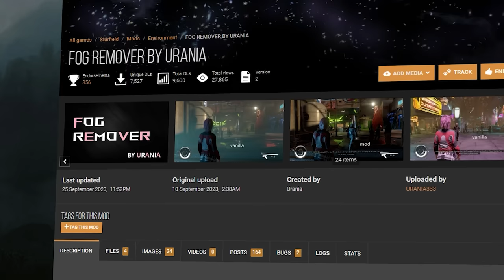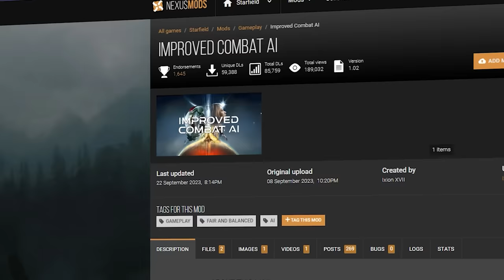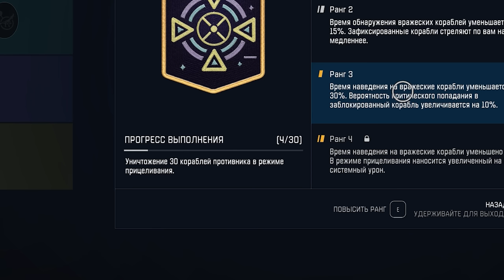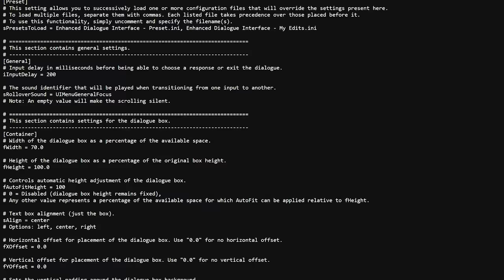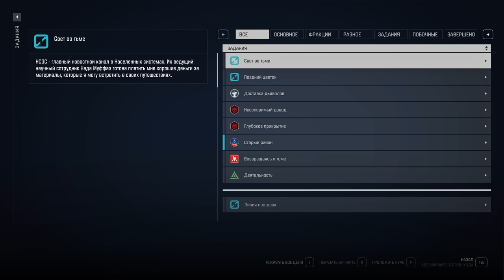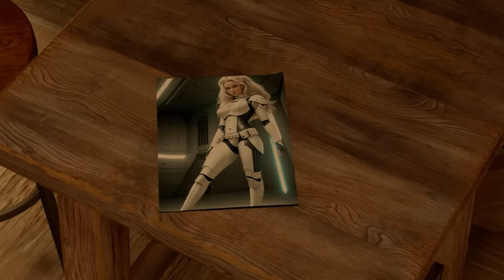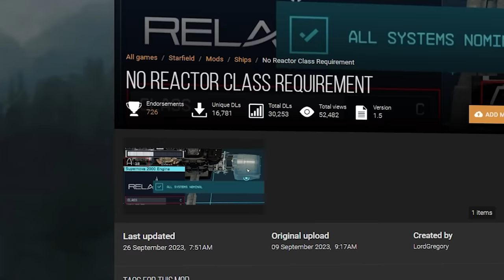50 ЛУЧШИХ МОДОВ ДЛЯ СТАРФИЛДА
Лучшие моды для Starfield!

00:00 - Вступление
00:19 - Интро
00:58 - Weapon Swap Stuttering Fix
01:48 - VBB (Voluptuous Body for Beauties)
02:09 - FOG REMOVER
02:44 - Show More Points of Interest
02:57 - Increased Highlight Distance
03:10 - Increased Space Loot Distance
03:20 - Sprint Stuttering Fix
03:38 - No XP Kill Steal Fix
03:52 - Improved Combat AI
04:26 - Horizontal Boost Tweak
05:04 - Craftable Ammo and Utilities
05:15 - Richer Merchants
05:24 - Rewarding Activities
05:48 - Better Food and Chems
06:09 - Companion Tweaks
07:16 - Slow Motion During Ship Power Management
07:36 - Legendary Modifications
08:20 - Smart Aiming SFSE
08:38 - Perk Up - Better Experience
09:18 - Zero Weight
09:30 - Undelayed Menus
09:41 - Enhanced Dialogue Interface
10:03 - Enhanced Subtitles
10:19 - Better Dialogue Controls
10:41 - Compact Menus UI
11:01 - Better Visible Magazines
11:25 - Scanner Encumbrance Display
11:43 - High-Vis Crosshair
11:50 - PLAGUE'S OPTICS REIMAGINED
11:59 - StarUI HUD
12:44 - Ship Skip
13:01 - Faster Animations
13:50 - No Limits
14:44 - Ship Builder Tolerance Tweaks
15:01 - Shipyards Unlocked
15:31 - Забираю тебя в каюту